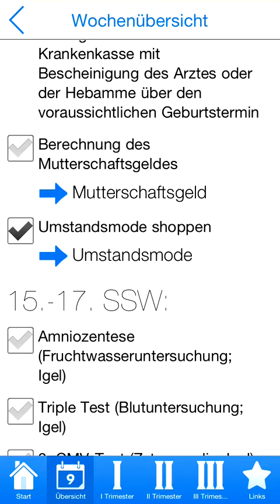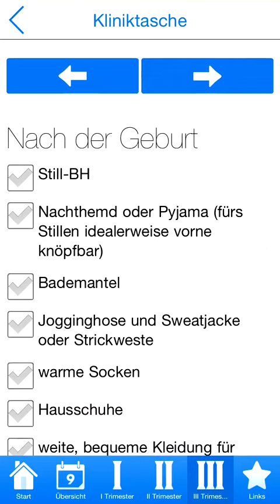Checklisten für die Schwangerschaft iOS Android App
Dein wertvoller Helfer für eine besondere Zeit

Mit dieser App bekommst du erstmals sämtliche Checklisten zum Thema Schwangerschaft in einer einzigen App – umfangreich, übersichtlich und stets griffbereit. Viele praktische Tipps machen die abhakbaren Listen zu einem noch wertvolleren Tool und unterstützen dich bei deinen Entscheidungen.

Mit der Wochenübersicht bist du in Punkto Termine, Tests und ToDos immer rechtzeitig informiert und behältst den Überblick. Welche Tests solltest du beim Frauenarzt ansprechen? Wann kannst du eine Amniozentese durchführen lassen? Wie kurz vor der Geburt darfst du noch in Urlaub fliegen und zurückfliegen? Diese und andere Fragen werden hier kurz und knapp beantwortet. Erledigtes lässt sich anschließend ganz einfach abhaken. Ein gutes Gefühl!!!

Über eine Verlinkung aus der SSW-Übersicht oder über den entsprechenden Trimester-Reiter gelangst du dann zu den verschiedenen Checklisten: Nahrungsergänzungsmittel, Umstandsmode, Erstausstattung, Geburtsortwahl, Geburtsplan, Kliniktasche und Ämterfahrplan. Mit diesen Listen sorgst du gut für dich, richtest deinem Baby nach und nach ein schönes Zuhause ein und bereitest dich auf die Geburt vor. Was braucht dein kleiner Knopf wirklich, was ist überflüssig? Welcher Entbindungstyp bist du? Wie behältst du den Überblick im deutschen Bürokratiedschungel? Bei all dem hilft dir unsere App weiter, so dass du Schwangerschaft und Wochenbett möglichst ungestört genießen kannst.
Darüber hinaus gibt es als Bonus übrigens eine Auswahl hilfreicher Internetseiten, die du in dieser besonderen Zeit ganz sicher gut gebrauchen kannst.

Viel Spaß mit unserer App
Kristin und Roman